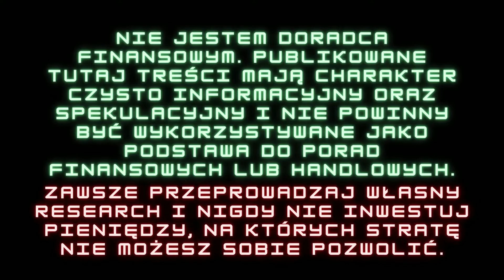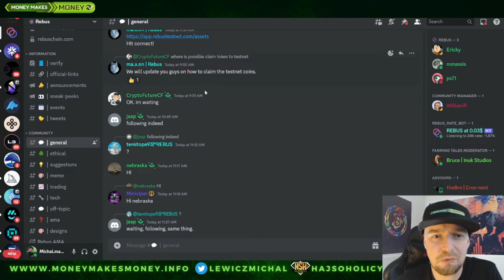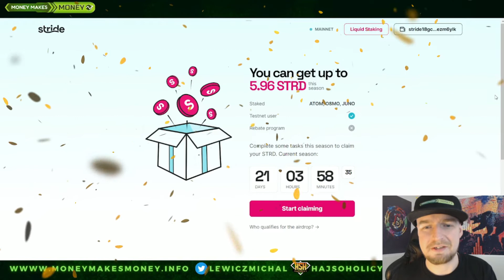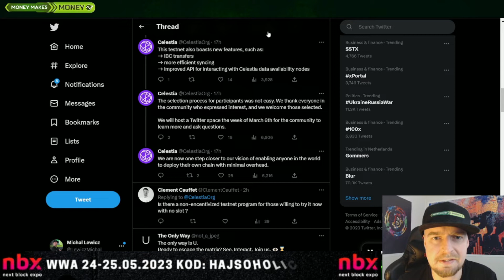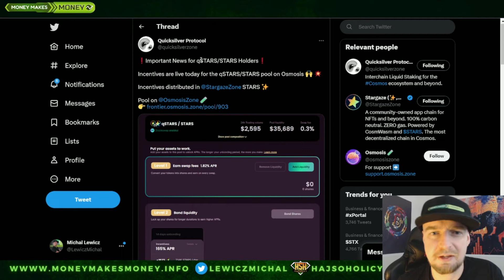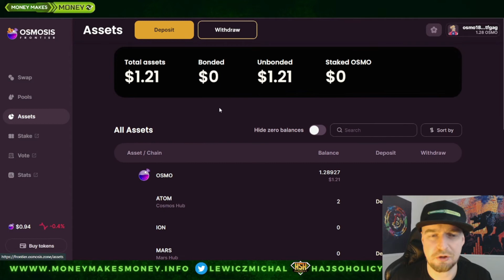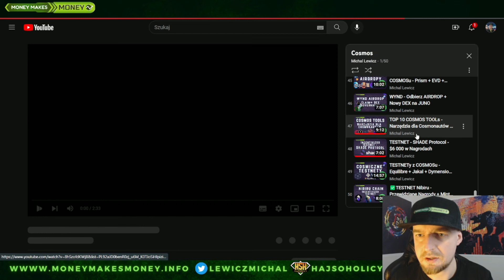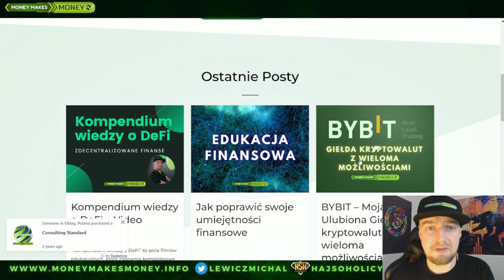🚀COSMOS INFO - TESTNET + AIRDROP - Rebus Stride QuickSilver Celestia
Cosmiczne INFO😁🚀
Trochę informacji z
✅ Miał być TESTNET na Rebus, ale nie poszło hehe🤭
✅ Odbieramy AIRDROP od Stride
✅ Info od Celestia
✅ STARS na Quicksilver i para na Osmosis
Lecimy 🚀

✅Kod -30% - Michallewicz - Ważny Do końca Lutego!